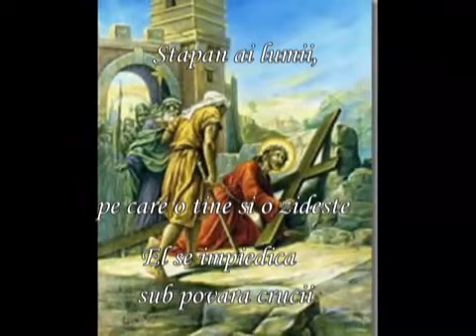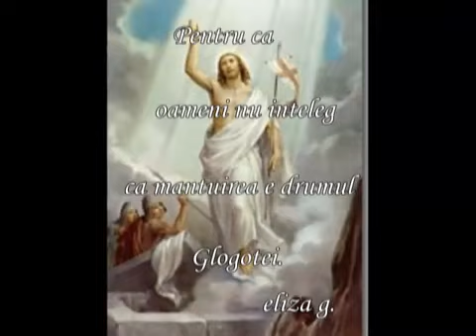DRUMUL- GOLGOTEI.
DRUMUL- GOLGOTEI.- e drumul nostru  si al Domnului